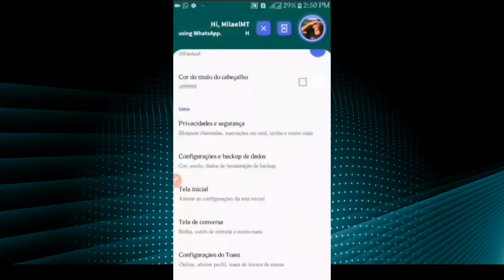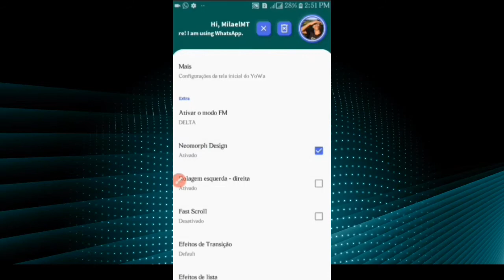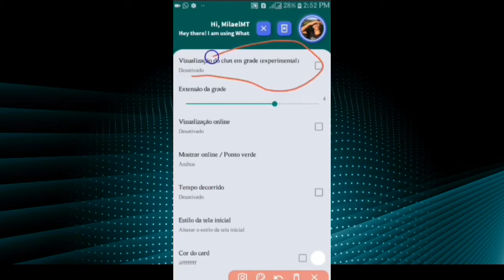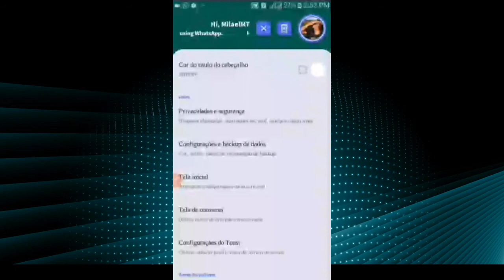Novo!! Aero WhatsApp Atualizado 2021 Top😃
como ter o novo aero WhatsApp Atualizado 2021 Whatsapp aero Atualizado, com funções top

▂ ▃ ▄ ▅ ▆ CONTEÚDO EXTRA  ▆ ▅ ▄ ▃ ▂